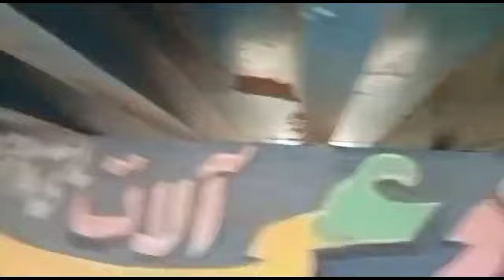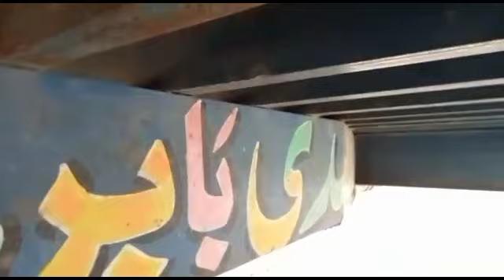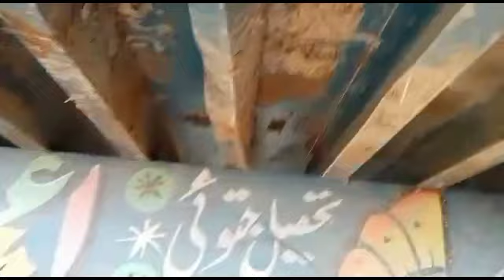tralli for sale in Punjab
ٹرالا فار سیل trally for sale in performance khan tractor and information video